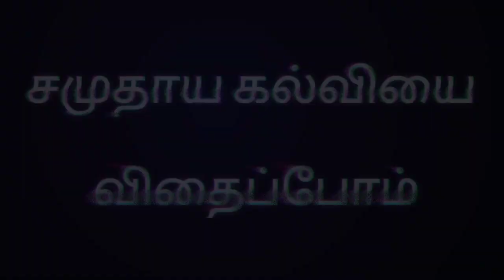Nenjuku Needhi | Udhayanidhi Stalin | Arunraja Kamaraj | ஏன் சட்டத்த மீறுறீங்க.!?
Nenjuku Needhi | Udhayanidhi Stalin | Arunraja Kamaraj | சட்டபடிதான் நடப்பேன் சொல்லிட்டு.. ஏன் சட்டத்த மீறுறீங்க.!?